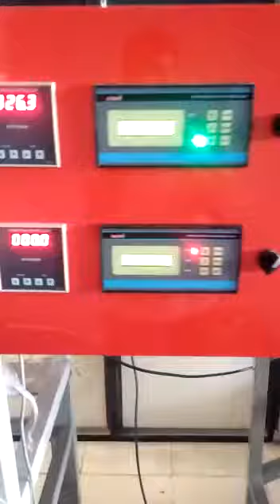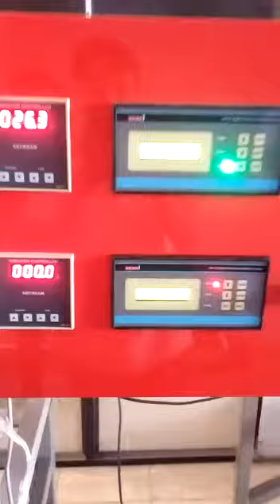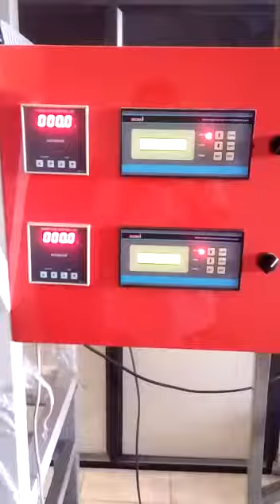1 Kg Grain Semi Automatic Machine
Company Name:- Sigma Instrumentation [Group of Sigma Automation]
Contact detail:- Mr. Naresh Patel:-  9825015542  or Off:- 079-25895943